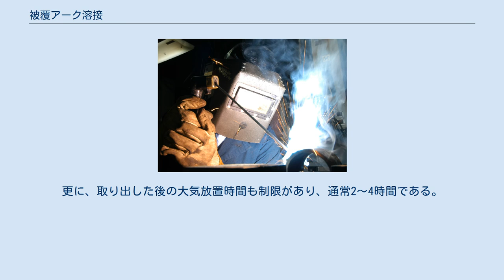被覆アーク溶接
被覆アーク溶接の作業 被覆アーク溶接 被覆アーク溶接（ひふくアークようせつ）とは、溶接の一種。
作業がすべて手作業で行われることから、手棒溶接、手溶接と呼ばれることがある。
 金属の棒（心線）に被覆と呼ばれるフラックスや保護材などを巻いた溶接棒を電極として、 母材との間にアークを発生させる。
アークの出す高温で母材が溶け金属の溶融池ができ、さらに溶けた溶接棒が溶滴となって母材と融合する。
 このとき、溶接棒のフラックスは高温のアークによって分解され、ガスとなってアークと溶融池を大気から保護し、アークを安定化させている。
また、溶融したフラックスはスラグとなって溶接箇所を覆い、溶接金属をスパッタや大気から保護する役割もある。
さらには溶接金属の清浄作用もあり、母材表面に付着する不純物を取り除くことができる。
 比較的簡易な装置で溶接できるため、あらゆる産業分野で広く使用されている。
日本では構造や保守が簡易であることから、主に交流垂下特性電源の溶接機が使用されているが、直流やインバーター制御、エンジン式・バッテリー式の溶接機もある。
また、風に強いため、屋外で使う溶接と言えば被覆アーク溶接のことと考えてよい。
 水中で使うことの出来る溶接棒や、湿気に強い溶接棒も開発されているが、基本的には被覆アーク溶接に用いる溶接棒の被覆剤（フラックス）は湿気に弱い。
 フラックスが湿気を含むと、以下の不具合が発生しやすくなる。
 従って、溶接棒は乾燥した貯蔵庫に保管し、使用前に70～100℃で30～60分(低水素系溶接棒は300～400℃で30～60分)乾燥を行ってから使用するのが望ましい。
又、低水素系溶接棒は乾燥後直ちに使用しない場合は100～150℃の温度に保たれる保管容器に入れて、適宜取り出して使用するのが望ましい。
更に、取り出した後の大気放置時間も制限があり、通常2～4時間である。
この制限時間を超えた場合は再乾燥が必要となる。